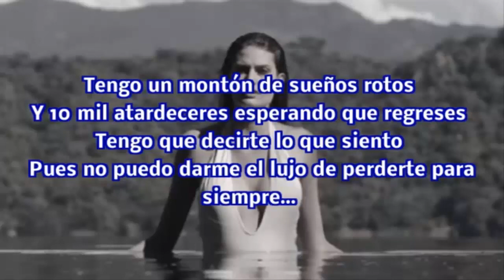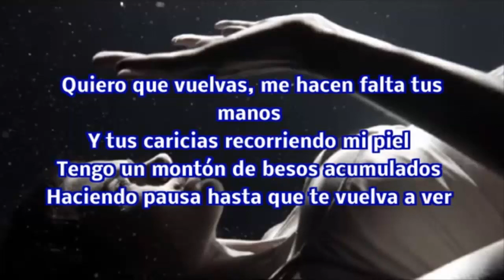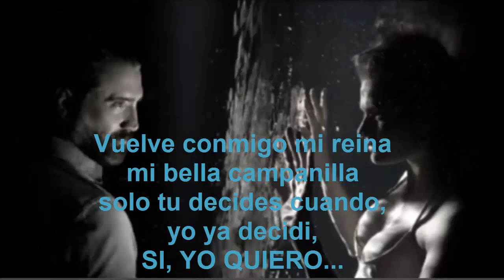Quiero que vuelvas,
Alejandro Fernandez canta lo que yo siento desde le fondo de mi corazón
para ti mi Amor